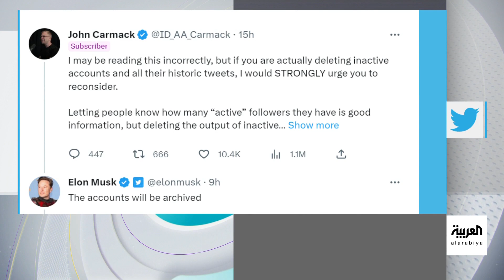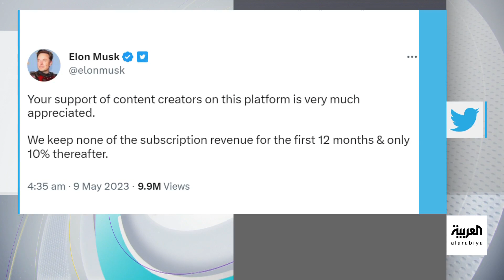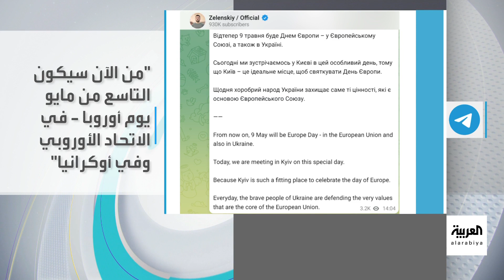تفاعلكم الحلقة كاملة | ترمب ممنوع من نشر تفاصيل قضيته وعيد النصر في روسيا وأوكرانيا.. بلا نصر!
بقوة القانون.. ترمب ممنوع من نشر تفاصيل قضيته مع الممثلة الإباحية عبر وسائل التواصل وعيد النصر في روسيا وأوكرانيا.. بلا نصر! والجديد في إسرائيل.. كهرباء حلال!